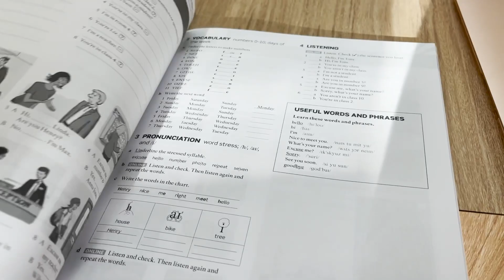COMO É UM CURSO DE INGLÊS NOS ESTADOS UNIDOS - RELATO DE UM ESTUDANTE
Hoje eu vou te contar COMO É ESTUDAR INGLÊS NOS ESTADOS UNIDOS NA PRÁTICA e você vai ouvir o relato de um estudante que esta iniciando agora o programa com visto de estudante em Orlando.
Esse vídeo vai te ajudar a realizar o sonho de estudar inglês nos Estados Unidos, principalmente em Orlando, então se prepara pra receber muita informação 100% real.
Depois que o vídeo acabar não esquece de chamar o pessoal da MILA e preparar o pedido de visto de estudante pra estudar em Orlando o quanto antes.